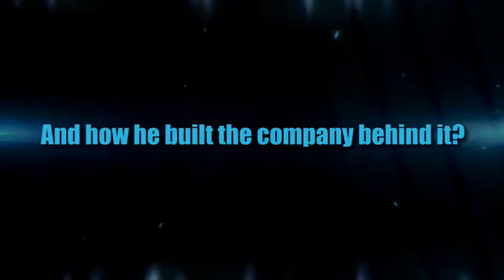PAL V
On the 11th of december YES!Delft students will organise an inspirational lecture. Four inspiring entrepreneurs in technology will explain what they did to build their companies and what they sell.